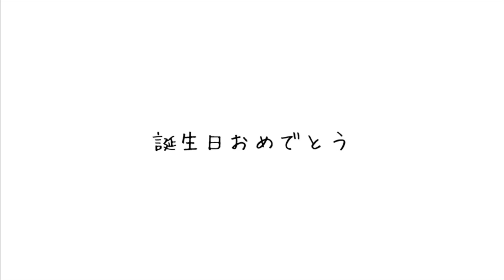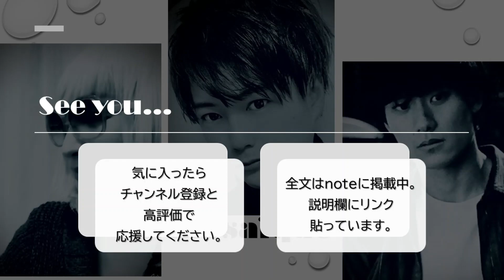君はクリアな精神の持ち主✦純粋さを貫いて✦6月28日生まれの君へ【誕生日おめでとう】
♦はじめまして。そして、いつも視てくださっている方、ありがとうございます。ｍosaïque－Tokyoです。朝一番ににめくったオラクルカードにインスピレーションをもらって、本日お誕生日の方へのメッセージを詩作しています。

♦「ツインレイ（魂の片割れの存在・運命の人）からのメッセージ、という設定で書いています。

♦本日誕生日ではない、という方も、見つけていただいたタイミングで受け取ってくだされば嬉しいです。

♦6月28日生まれの方　インスピレーションの欠片♦
アクアマリン「純粋な想い」
大勢の助け・傷つく・鼓動・貫きたい想い

poète：中井由梨子
lecture:松谷鷹也

昨日の動画はこちらです。

♦私たちは、まさにコロナ禍で結びついた、男女３人の俳優と作家です。
mosaiqueとは「様々な要素を持った存在が集まって、何かを隠す」という意味。

✦座長　吉木遼
代表作　映画『幻肢』主演（藤井道人監督）
【Twitter】吉木遼

♦もし、私たちに興味が湧きましたら、毎週水曜日の22時のLINELIVEへ☆
毎週、生芝居を配信しています。
【JACO10☆水曜日】22時～23時
連続芝居『石橋渉と百日紅登の低姿勢アイドルプロデュース物語』

♦スタート間もないながら、2021年春、映画を製作しました。
8月初号試写予定
『朝陽が昇るまで待って』（㈱ポイントブランク制作）

映画『渋谷行進曲』のスピンオフ的な作品。
2020年8月にコロナ禍の演劇人たちを描いた映画『渋谷行進曲』

映画『20歳のソウル』で中井がタッグを組んだ秋山純監督に監督及び制作指揮を依頼し、4月中に撮影が実現。6月より編集作業となり、完成予定は7月です。

【ストーリー】
同性愛者で双子の晃美（アキヨシ）は、同じく同性愛者の弟の輝美（テルヨシ）の自由奔放さが恥ずかしく、子供の頃から自分の恋愛対象が男性であることを隠し続けてきた。しかし結婚し、子供を持った後でも自分への違和感が消えず苦しんでいる。そんな折、弟の輝美が自殺。その死にひどく動揺した晃美は、妻子を捨て、輝美を名乗り、弟と同じように男性を求め始める。弟になりすました晃美の人生は、ある日突然現れた千人（セント）との恋によって仮面を剥がされていく。
「本当は、弟が羨ましかった。輝美のように生きたかった」
自分とは何者か、愛とは何かを問い続ける晃美の心の葛藤を描く。

【概要】
（Cast）
晃美／輝美：吉木遼
千人：松谷鷹也
葵：渋谷りりぃ
譚：南翔太　　ほか。

（staff）
脚本：中井由梨子
監督：秋山純
撮影：百束尚浩
スタイリスト：橋谷拓玖
ヘアメイク：田中紫央

♦mosaique-Tokyoは2018年に旗揚げし、当初は「女性による女性のための演劇」をキャッチコピーに、全スタッフ、全キャストを女性で揃え、観客の女性たちを❝共犯者❞と呼ぶなどして、女性に特化した作品を２作品発表。
（2018年5月『PRISM』DDD青山クロスシアター・2018年9月『RAIN』渋谷シダックスホール）

旗揚げ公演の『PRISM』では主役を現役アイドルの南千紗登（アイドルカレッジ）が男役に扮して務め、ヒロインを、2.5次元舞台で活躍する俳優、大平峻也を女役として抜擢。「女性しか入れない」という縛りを越えるため、大平は自らを❝女優S❞と名乗り、新しい自分として本番期間を過ごした。その様子はステージナタリーに特集され、中井がジェンダー問題に興味を抱くきっかけとなりました。

2019年に入り、「女性」というボーダーラインを引くこと自体に違和感を感じた中井が、それまでの女性オンリーの形態を取りやめ、性別を越えた人間同士の愛憎を『宵待草』（2019年9月）で描きました。
男性１名、女性２名の３人芝居で、主演はモデルとして第一線で活躍し、この作品が初舞台デビューとなった林田岬優。大正時代に活躍した画家の竹久夢二とその恋人、たまきの痴情の縺れを、ランウェイ型のステージで魅せることに挑戦しました。

2020年、春と夏に新作を準備するもコロナ禍で見送り、2021年1月から、『宵待草』で夢二役を演じた吉木遼を座長に迎え、2015Mr.Japanファイナリストの松谷鷹也をレギュラーメンバーに加えて、新生mosaique-Tokyoをスタートさせました。

私たちと繋がってください。